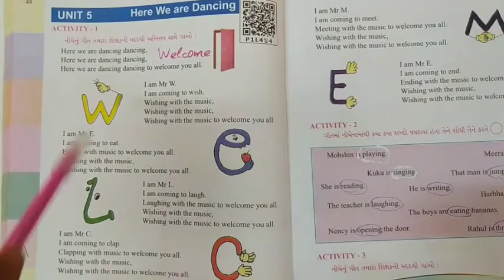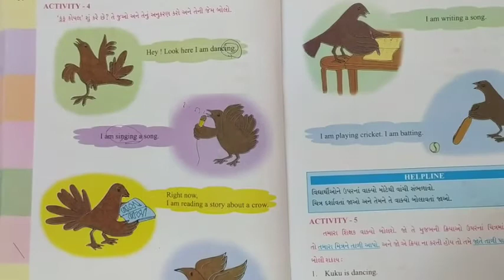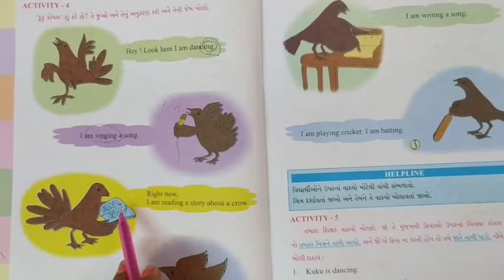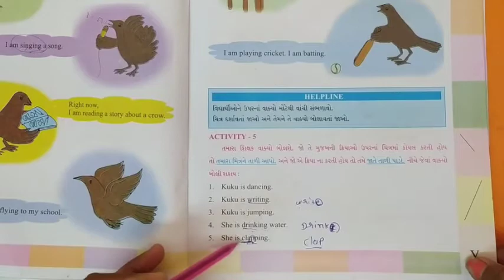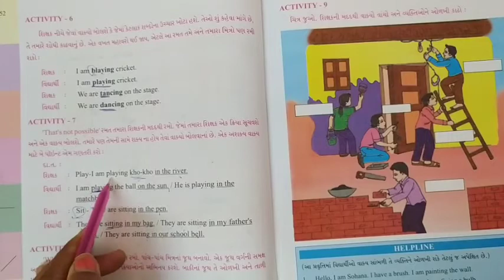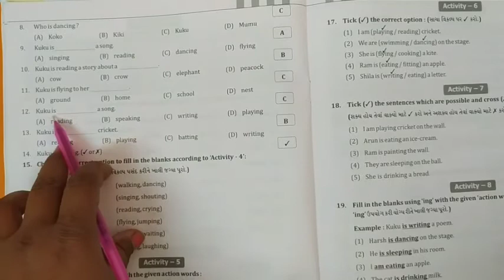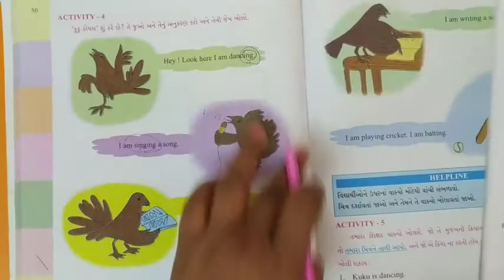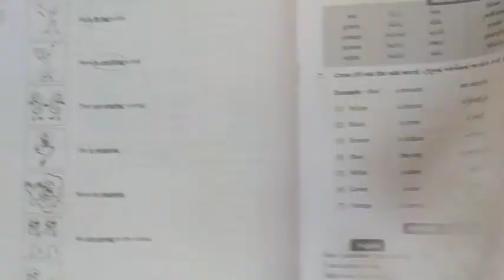std 4 english unit 5part 6